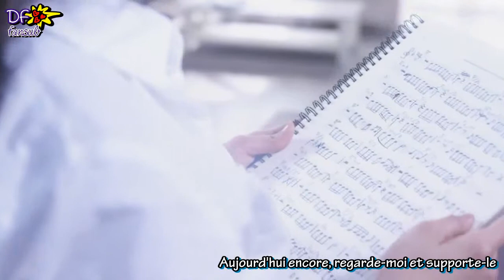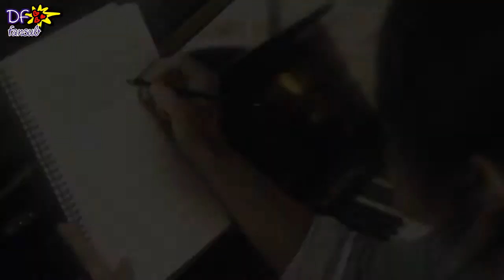7942 - Famous VOSTFR